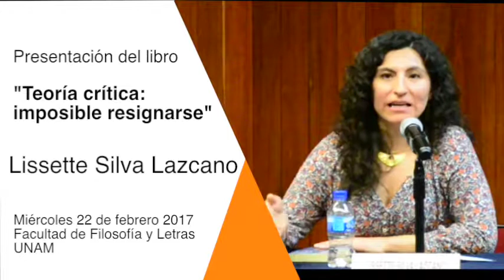Lissette Silva Lazcano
Presentación del libro "Teoría crítica: imposible resignarse. Pesadillas de represión y aventuras de emancipación" (México, D.F./Querétaro, Miguel Ángel Porrúa/Universidad Autónoma de Querétaro, Serie Las Ciencias Sociales. Tercera Década, 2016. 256 pp. ISBN 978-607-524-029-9.)
Presentación realizada en la Universidad Nacional Autónoma de México, Facultad de Filosofía y Letras, México, Distrito Federal (22 de febrero 2017).